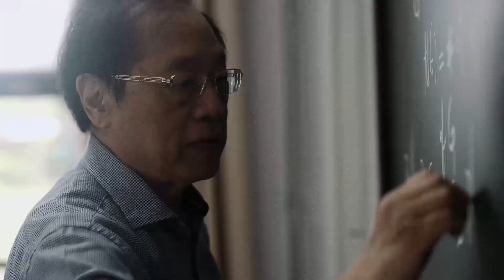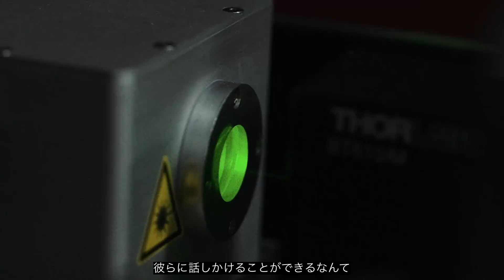【京都賞受賞者紹介】アンドリュー・チーチー・ヤオ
第36回(2021)京都賞先端技術部門を受賞した、コンピュータ科学者のアンドリュー・チーチー・ヤオ博士の紹介動画（3分）がご覧いただけます。

科学や技術、思想・芸術に大きく貢献した方々に贈られる「京都賞」。今年は新型コロナウイルス感染の拡大防止のため、授賞式等の行事開催を中止し、特設サイトにて記念講演と受賞者紹介動画をオンラインで配信します。ぜひご覧ください。

京都賞受賞者アンドリュー・チーチー・ヤオ

【計算と通信の新たな計算理論とそれに基づく安全性の基礎理論への先駆的貢献】
計算と通信の革新的な基礎理論の構築により、情報科学における新たな潮流を作り出し、暗号や  量子計算などの最先端研究にも多大な貢献を果たすとともに、セキュリティ、秘密計算やビッグデータ処理などの現代社会における実問題にまで影響を与え続けている。

メールマガジン「稲盛財団Magazine」を配信しています。ぜひご登録をお願いします。